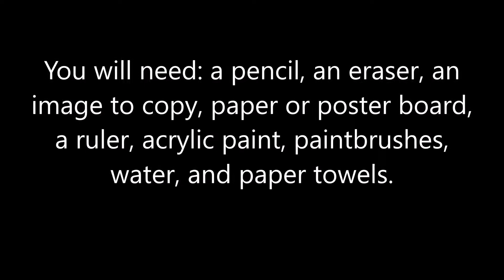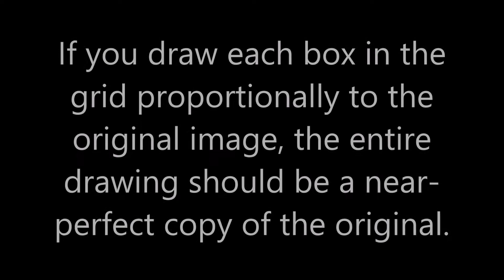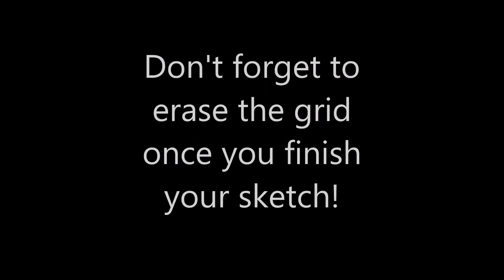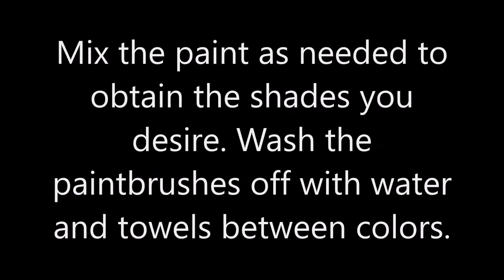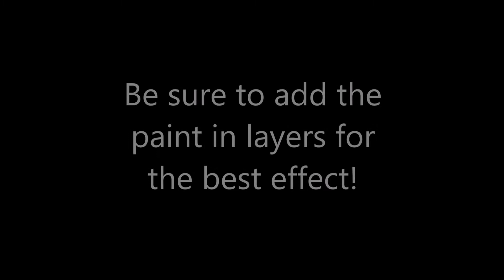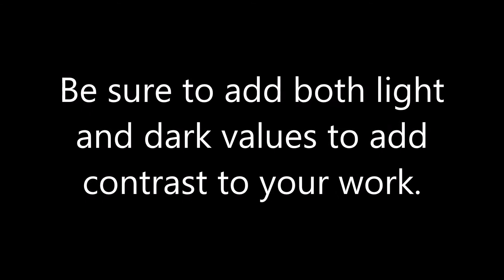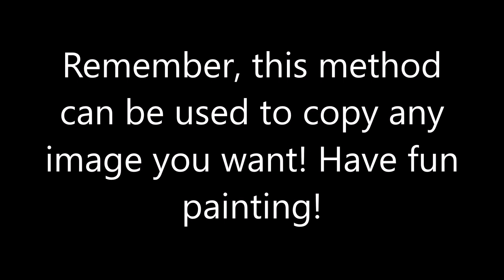Blue Morning Glories by Georgia O'Keeffe (Grid Method and Acrylic Painting)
MATES Introduction to Art Final Project

In this video, we will teach you how to use the grid method to copy an image and how to use acrylic paints to color in a drawing. We chose to paint "Blue Morning Glories" by Georgia O'Keeffe. We hope you enjoy our video!

Drawing the grid: Billy Opet
Sketching the image: Brianna Hoegler
Painting with acrylics: Gabe Zonin and Brianna Hoegler
Editing: Brianna Hoegler